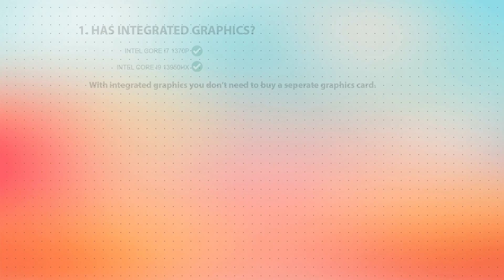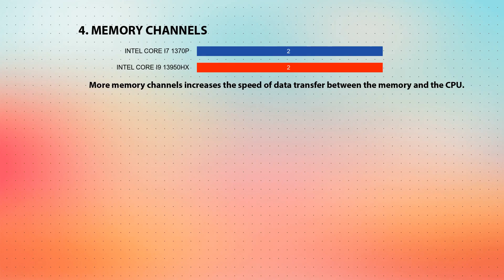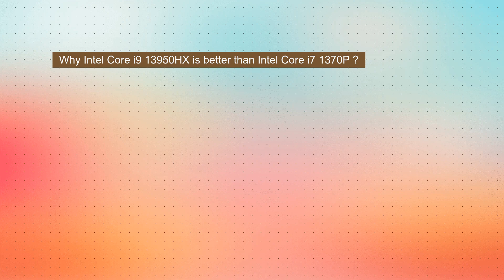INTEL Core i7 1370P vs INTEL Core i9 13950HX Technical Comparison